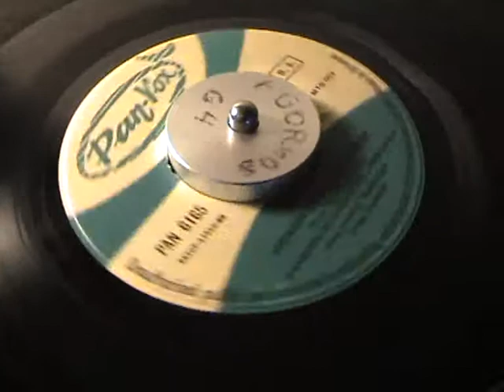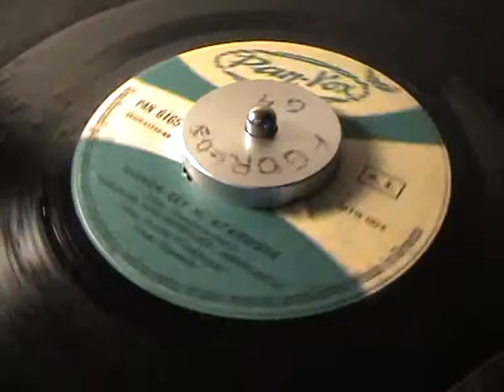PAN VOX 6165 ΑΓΓΕΛΟΠΟΥΛΟΣ ΜΟΝΟΝ ΕΣΥ Μ ΑΓΑΠΗΣΕΣ Με ΜΠΟΥΜΠΟΥ